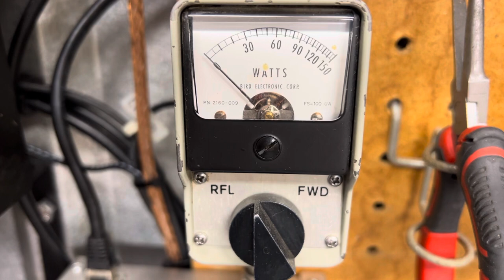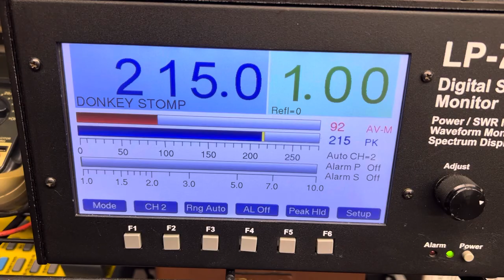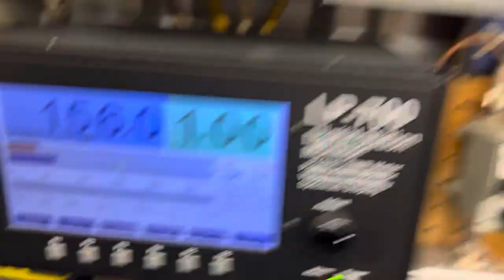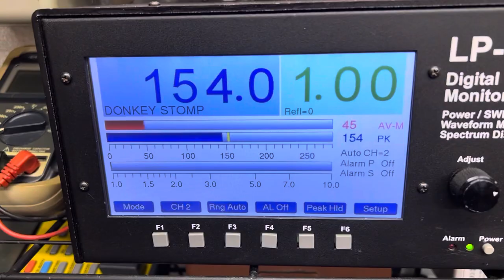Donkey Stomper Products, 100V-HG-1Pill, SSB Bias, CW Transmitter